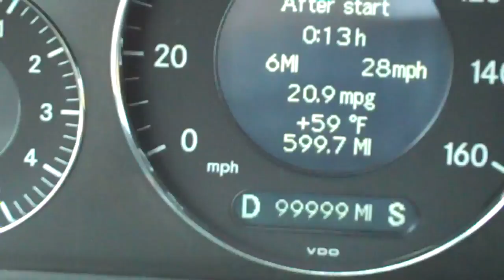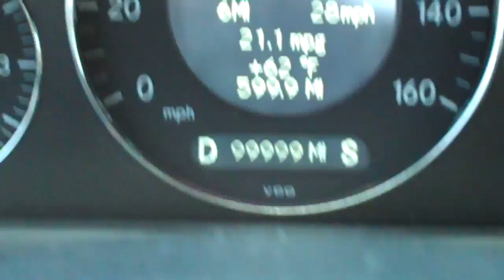Usher and i taking my car over 100k miles.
99,999 changing to 100,000